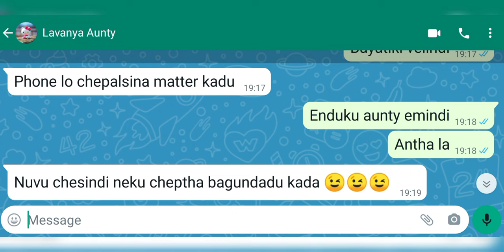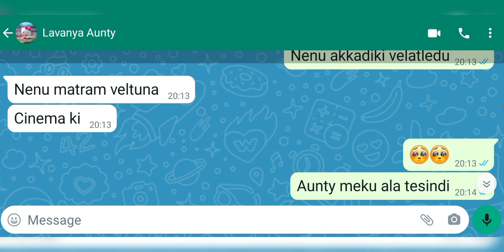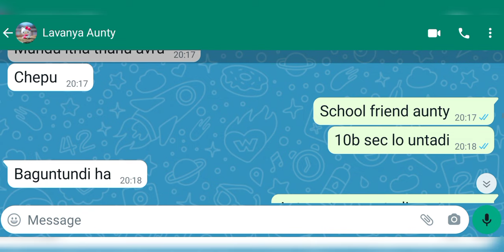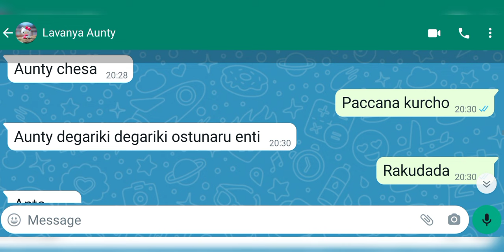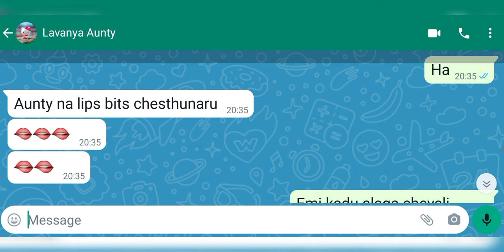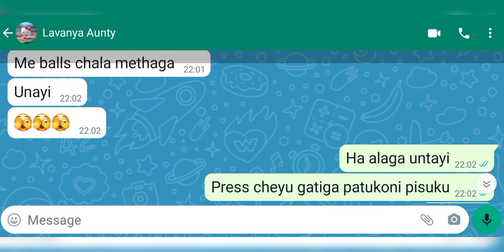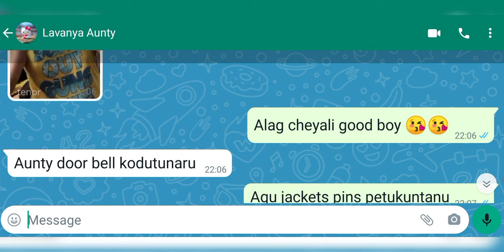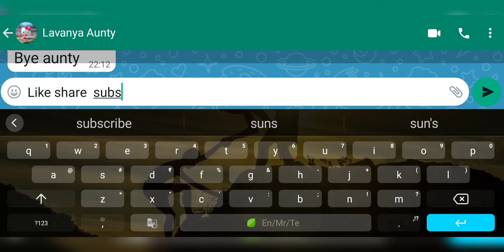Aunty romance with boy | affair with boy aunty stories